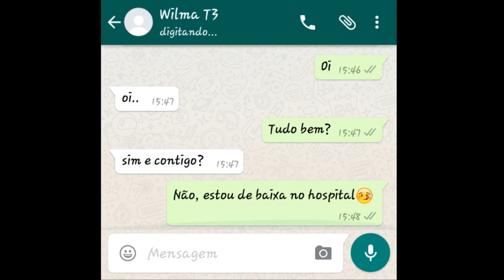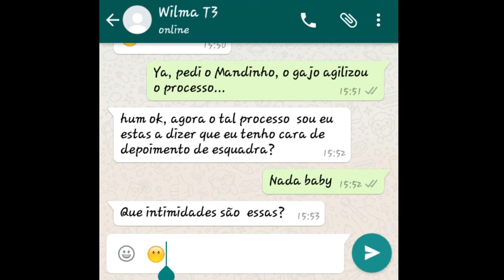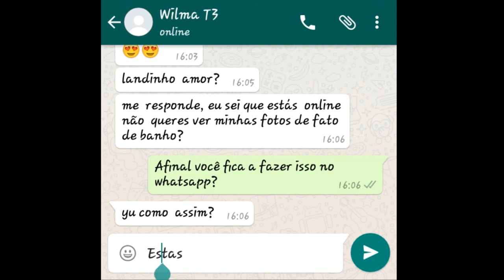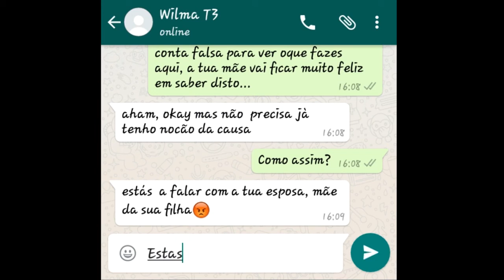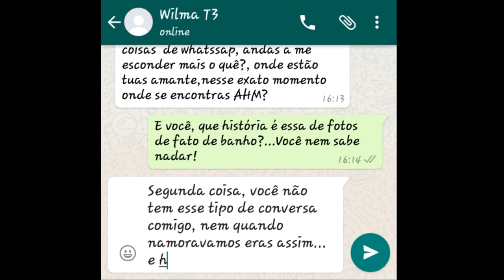Orlando do Alteza Visto Ep 1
Visto,é uma mini série, que segue a vida de um Usuário do Aplicativo de mensagens instantâneas, WhatsApp, e nela poderemos ficar a saber acerca das suas relações de forma cómica é claro!